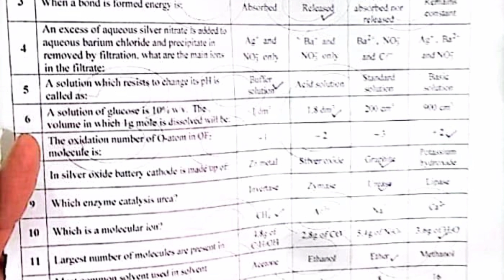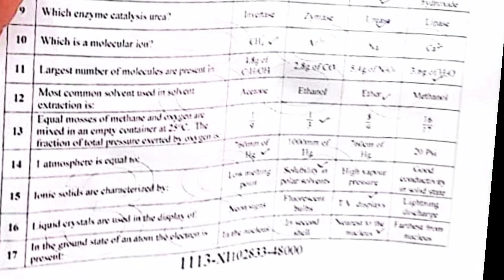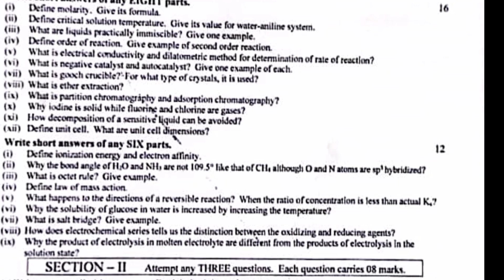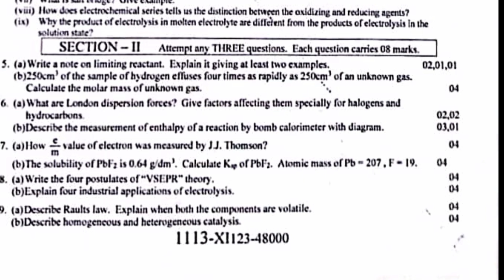11th class paper 2023|11th chemistry Faisalabad Board first time paper 2023|11th final exam 2023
11th class paper 2023,11th chemistry Faisalabad Board first time paper 2023,11th final exam 2023,

11th class chemistry paper 2023
chemistry paper BISE Faisalabad
11th chemistry paper pairing scheme 2023
11th chemistry today paper
11th chemistry guess papers
11th chemistry paper pattern 2023
11th chemistry guess all punjab board's
11th chemistry question paper
11th paper prasentation
1st year chemistry paper 2023
intermediate exam 2023
1st annual exam 2023

querry solved
# allboards
w week